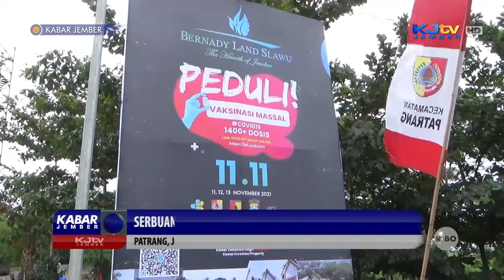SERBUAN VAKSINASI PERINGATI HARI AYAH NASIONAL 12 NOVEMBER | KABAR JEMBER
PATRANG, KJTV JEMBER - Bertepatan dengan peringatan Hari Ayah Nasional 12 November, Satgas Covid-19 kecamatan Patrang, kabupaten Jember, menggelar serbuan vaksinasi di komplek perumahan di kelurahan Slawu. Serbuan vaksinasi dilakukan untuk mempercepat capaian vaksinasi di kecamatan Patrang yang masih berada diangka 50 persen dari target.